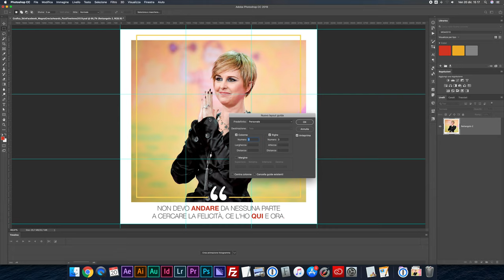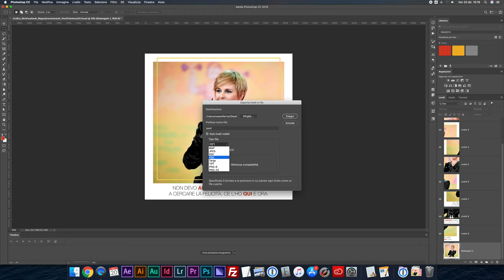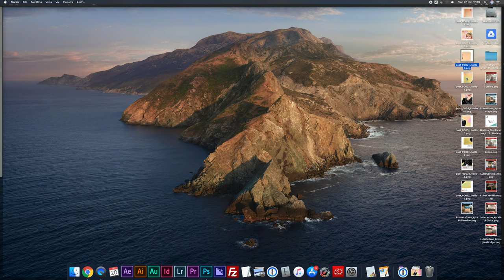Esportare velocemente il mosaico per Instagram con Photoshop